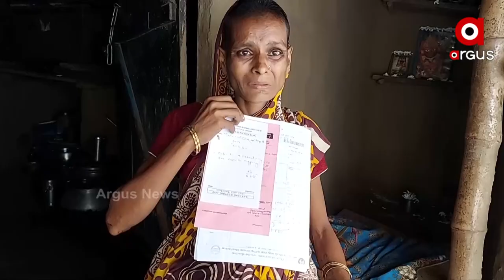ରୋଗର ଚିକିତ୍ସା ପାଇଁ ଅର୍ଥ ସାଜିଛି ବାଧକ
ମାତା ମଳିକ । ଗତ ଦୁଇ ବର୍ଷ ହେଲା କ୍ୟାନସରରେ ପୀଡିତ । ରୋଗ ପାଇଁ ସପ୍ତାହକୁ ଥରେ ପେଟରୁ ପାଣି କାଢିବାକୁ ପଡେ । ଆଉ ରୋଗର ଚିକିତ୍ସା ପାଇଁ ଅର୍ଥ ସାଜିଛି ବାଧକ ।